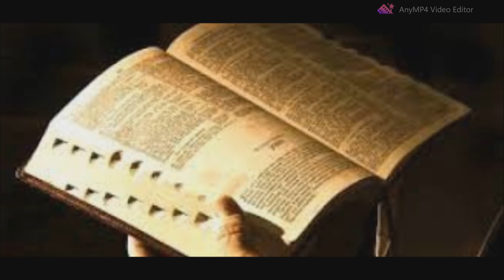Odzyskać równowagę. O. Augustyn Pelanowski. nagranie arch.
Bardzo ważny i mocny materiał planowany na wczoraj. Całe szczęście, że w ogóle ukazał się.